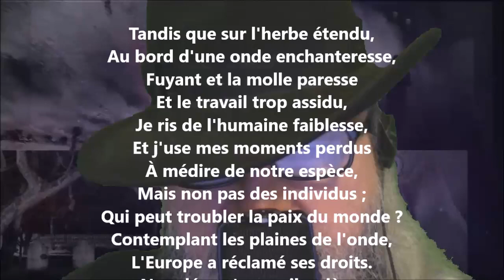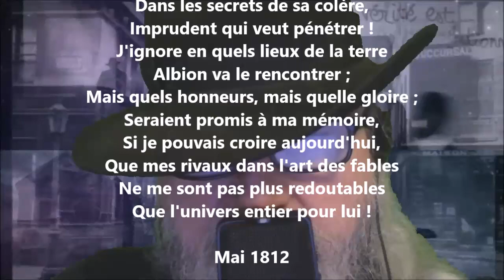Épilogue (Fables, livre IV) - Antoine-Vincent Arnault lu par Yvon Jean